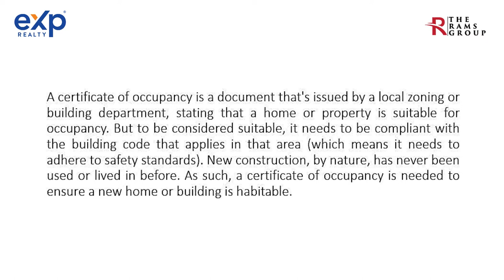How can Buyers MAKE an OFFER on a NEW CONSTRUCTION HOUSE in 2022?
How can you (the Buyer) make an offer on a NEW CONSTRUCTION HOME in 2022 and buy? 🌈🌈Highlighted here are ️2️⃣0️⃣ steps that will take you from START to FINISH. 🎯🎯 Besides letting you know all the ✅ PLAYERS involved in your home-buying journey, the steps let you what it takes to ✅ BUY, ✅ SECURE and ✅ OWN your new-construction home in the current market. 💪💪

Chapters:
0:00 - Introduction
03:38 - #1 - Picking a New Construction Home & Pricing
04:41 - #2 - Use a Realtor
06:25 - #3 - The One-page offer
07:19 - #4 - Price Negotiations
07:38 - #5 - Multiple Offers
08:08 - #6 - Builders Counter-offers
08:54 - #7 - Contingencies
09:41 - #8 - Financing Your Purchase
10:22 - #9 - Offer Acceptance
10:34 - #10 - Earnest Money Deposit
11:12 - #11 - Right of Rescission
11:57 - #12 - Design Meetings
12:28 - #13 - Builders' Team Intro
12:41 - #14 - Weekly Updates
13:02 - #15 - Certificate of Occupancy
13:39 - #16 - Home Inspection
14:11 - #17 - Blue-tape Walkthrough
14:47 - #18 - Final Walkthrough
15:18 - #19 - Closing & Keys
15:39 - #20 - Post-close